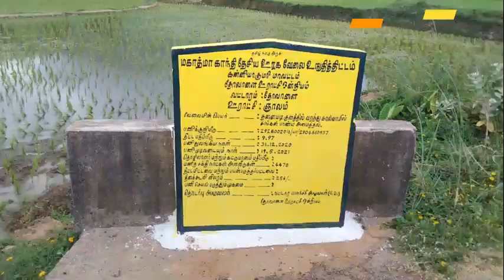குடம் உருட்டி மலை